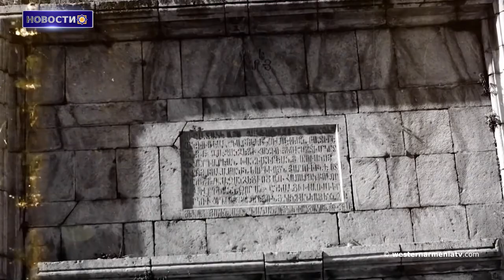Состоялась 25-я сессия Национального Собрания Западной Армении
1. 7-я сессия 2-го созыва Национального Собрания Западной Армении: выступление Президента Западной Армении Арменага Апрамяна
2. Состоялась 25-я сессия Национального Собрания Западной Армении
3. Священник Русской православной церкви Андрей Ткачев коснулся турецко-азербайджанских стремлений
4. Более 1400 памятников, оставшихся на территориях, контролируемых Азербайджаном, находятся под угрозой уничтожения
5. Террористические группы выпустили две ракеты по армянской деревне Кесаб в Сирии
6. Отсутствие принципов и ценностных элементов лишает государство и народ геополитической самостоятельности. Давид Бабаян
7. Шуши - город, в который армяне обязательно вернутся